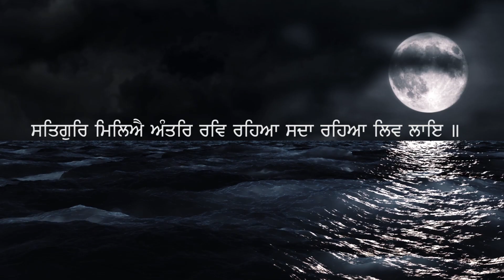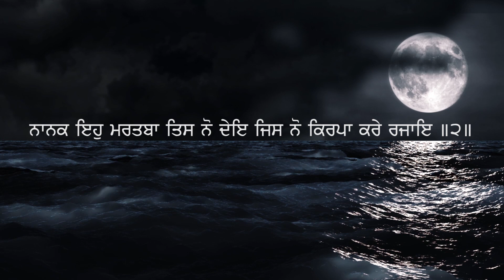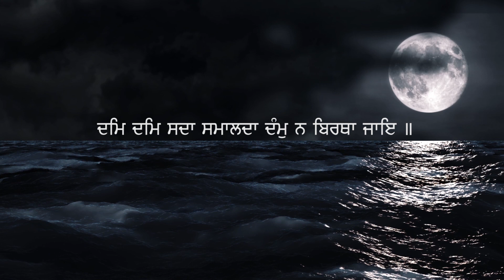dham dham sadhaa samaaladhaa dhanm n birathhaa jaae || Bhai Surjit Singh ji Tanda (Hoshiarpur)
Bhai Surjit Singh ji Tanda (Hoshiarpur) 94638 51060 Live Recording by Gursikhtv Jalandhar 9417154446